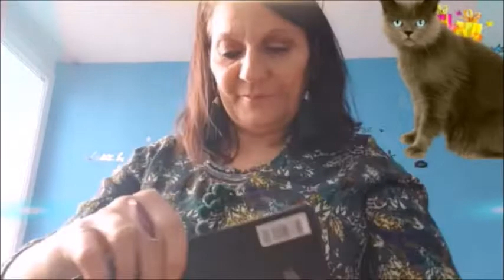*CONCOURS 2019* EN COURS RESULTAT FIN MARS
Coucou  résultat fin mars ,merci pour ces moment passés avec moi, je voulais vous faire ce petit cadeau, ce'est que le premier il y en aura trois autres hihihi 🔔N'oublie pas d'actionner la petite 🔔pour voir mes prochaines vidéos🔔